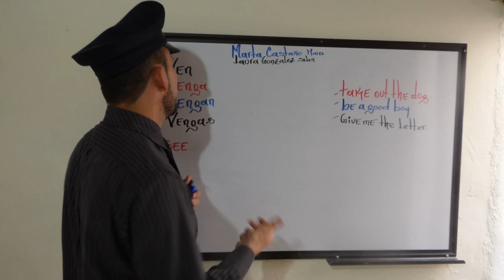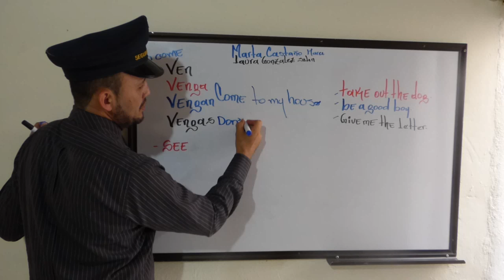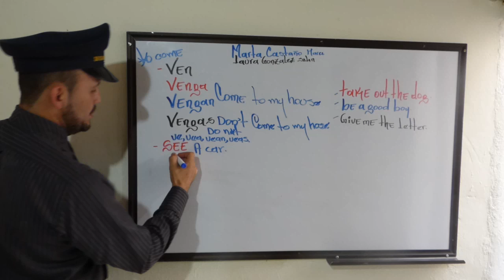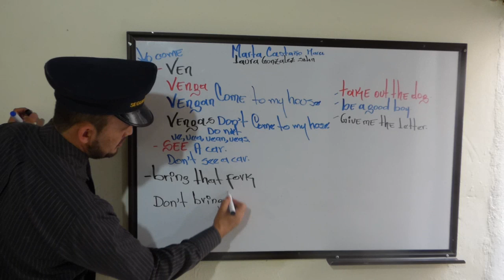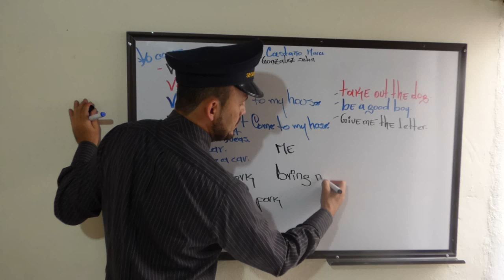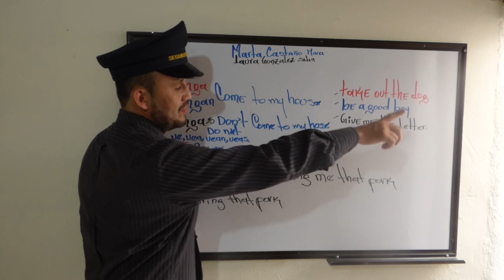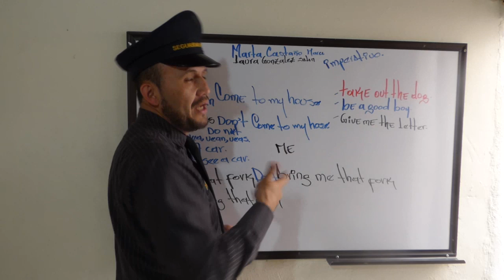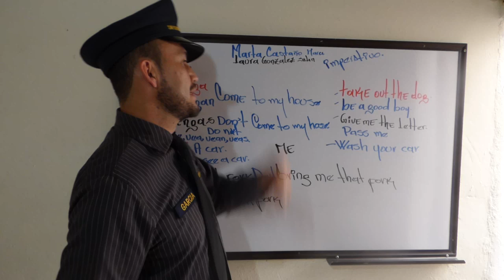Ingles simplificado.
Una prueba mas de por que el ingles es mas facil que el español, aparte veras que no siempre se.necesita un pronombre y por último un poco del modo imperativo.